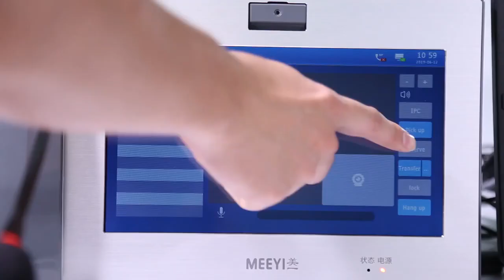TBV-8110 IP emergency intercom system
MEEYI IP emergency intercom system consists of Master station and call point. Someone can press the call button on the call point to intercom with master station for help.
Skype: meeyi_system
Wechat: Nic931124
Hand-free communication
Monitor and surveillance
Single-way PTT communication
Linkage with surveillance system
One push for callingAuto-answer
Broadcasting
Digital recording
Monitor program
Remote control
Call transfer
Remote upgrade
IP emergency intercom system
Toll station can call the management office, also can call the monitor center.Secondary management, convenient for toll collector to report the abnormal situation in time:Station management office can call and broadcast all toll stations;when the toll station has emergency, it can inform the monitoring center through the concealed button.
●When the customer has questions or his safety is threatened, he can contact the parking management preson in time
through the help system.
●The management person can communicate with the customer in the first time through the voice and see the sense.
(terminal with camare or video linkage function)
●The intercom terminal can be embedded to the payment machine, customer can press the get instant help when getting
trouble.
●The system can realize one-click call, call transfer, busy transfer and call recording functions.
When passenger has demand, can contact to the relevant person in time through the help system. The station staffs can
communication with the passengers at the first time by this system, slove the problems well for passengers.
The system can realize one-click call, call transfer, busy transfer and call recording functions, and can integrated with
video monitoring.
When an emergency situation, the prisoner can call the duty room in time. If the duty room has no answer, the calling will
transfer to the monitor center automatically.
The intercom terminal can connect to alarm light outside the cell, when prison presses the call button in the cell, the
guards in the activities hall can see directly and check in time.